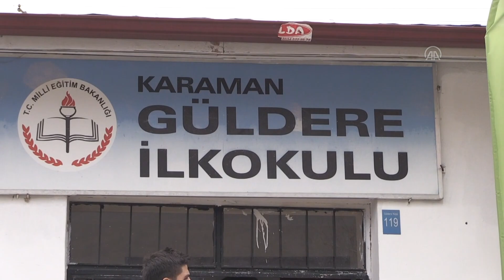LÖSEV'in çiftliğindeki mandalinalar köy okullarındaki çocuklara ulaştırılıyor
Gönüllüler ve kanseri yenen gençler tarafından toplanan mandalinalar, Yurdumun Köy Okullarına İyilik Düştü projesi kapsamında Karaman'da 40 okulun öğrencileriyle paylaşıldı...